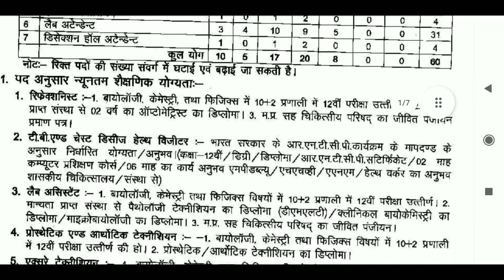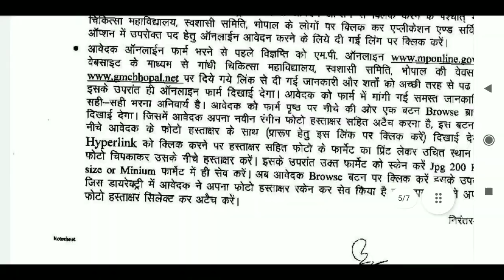GMC Bhopal paramedical recruitment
sarkari jobs
medical jobs